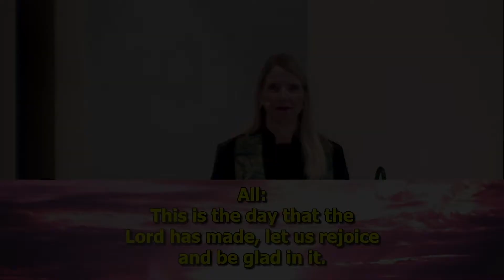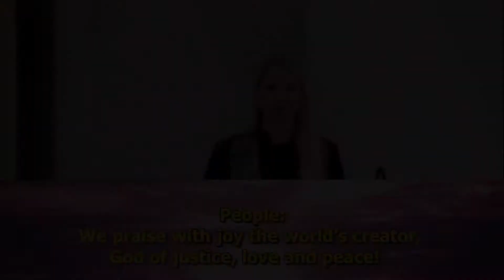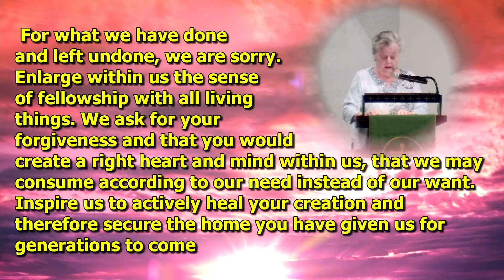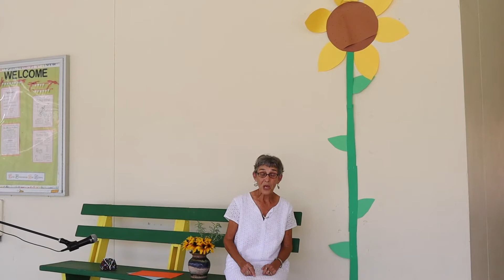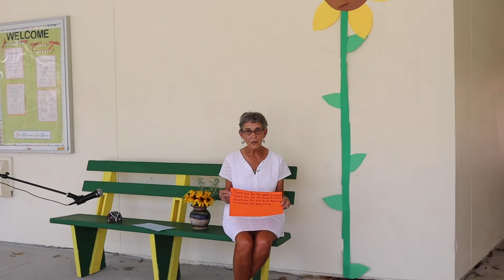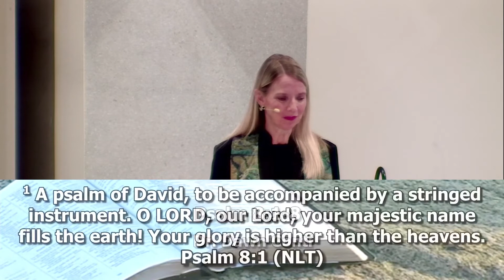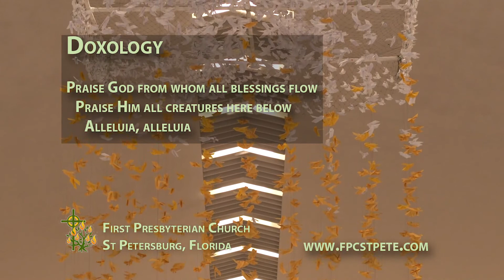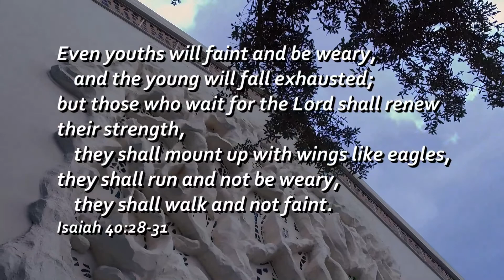July 12th Worship Service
First Presbyterian Church – St. Petersburg, FL
Online Worship - 7/12/20 – 10 a.m.
Sixth Sunday after Pentecost

Prelude - “Entrée” from Ten Pieces for Organ - Théodore Dubois (1837–1924)  Performed by Jack Rain, organ

Welcome and Announcements - Dr. Dawn Conti

Call to Worship - Dawn

Hymn #32 “I Sing the Mighty Power of God” ELLACOMBE

Prayer of Confession - Karen Kisten

Assurance of Forgiveness - Karen Kisten

Children’s Message - Diane Zuercher

Scripture - Romans 8:18-25 - Karen Kisten

Special Music - “For Everyone Born" - Brian Mann, arr., Tom Trenney
 Performed by Victoria Stout, alto & Jack Rain, piano

Scripture - Psalm 8:1-9 - Dawn

Prayer for Illumination - Dawn

Sermon - “God’s Resilient People Honor God’s Creation” - Dawn

Prayers of the People - Dawn

Praise Song - “Good, Good Father” - FPC Praise band

Presentation of our Gifts – Invitation and Prayer - Dawn

Doxology with Alleluias

Praise Song - “Everlasting God” - FPC Praise Band

Charge & Benediction - Dawn

Postlude - “Sortie” (fughetta) from Ten Pieces for Organ - Théodore Dubois
 Preformed by Jack Rain, organ

CCLI# 1688652
Streaming# 20030147